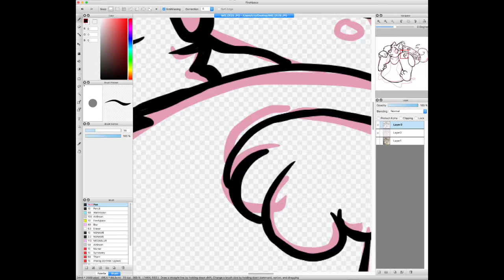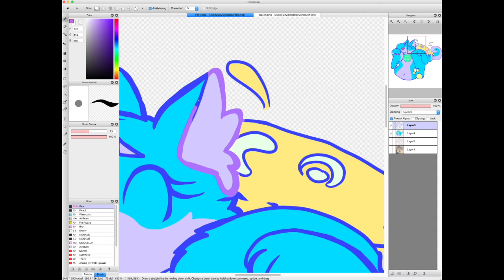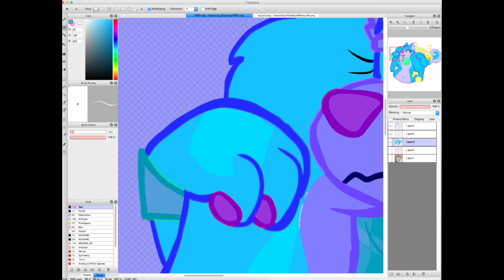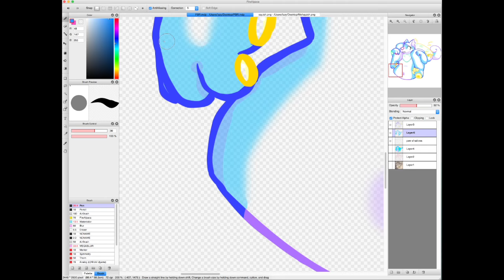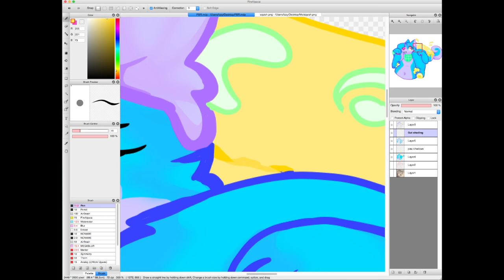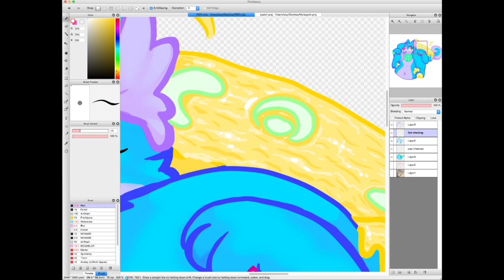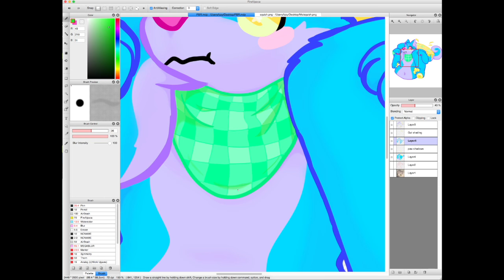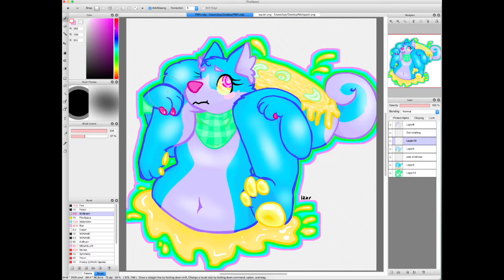[Gore Warning] Piggyback Ride Speedpaint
Another video of my big gross baby, took around three hours, three and a half? I kinda wish I did cell shading like the last one but I out so much time in this I feel like I should put it up anyways